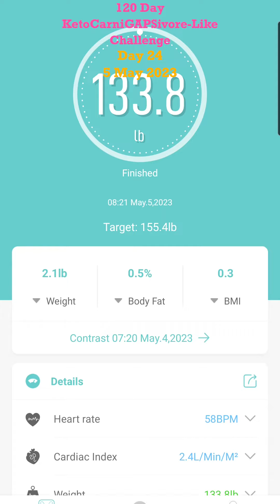120 Day Challenge - Day 24